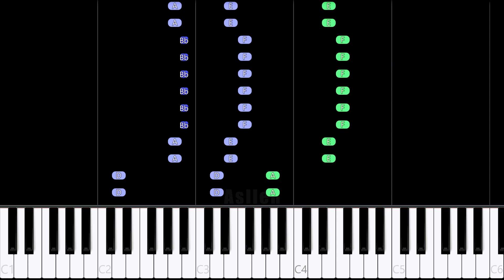CRAWLY WIZARD PHONK REMIX | Piano Tutorial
Hello!👋
In this video you can learn how to play "misanthrop" by band Blod Besvimelse on piano, good luck!

🎶Tutorial arranged, edited and recorded by me.